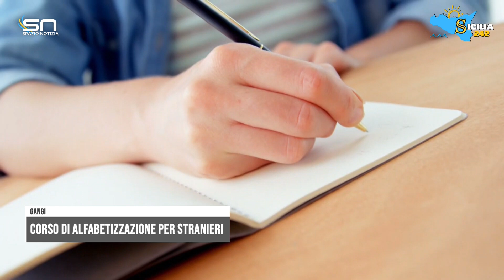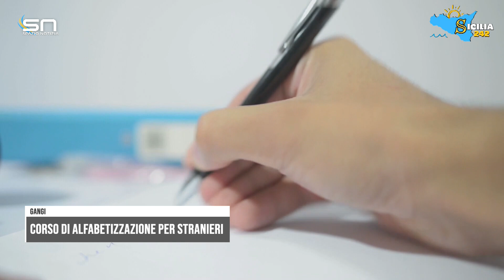Spazio Notizia (17 settembre 2024, edizione delle 11)